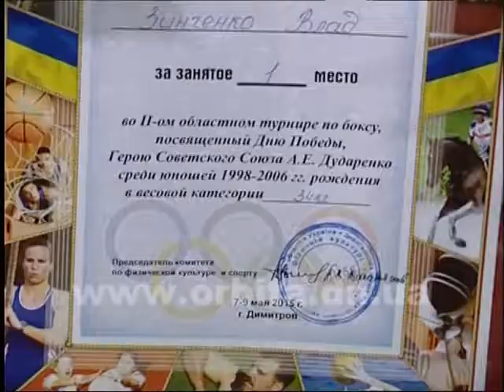Народный депутат Украины Евгений Геллер поддерживает боксеров